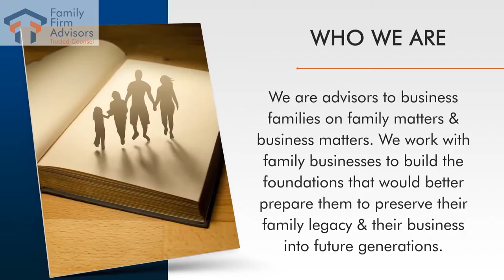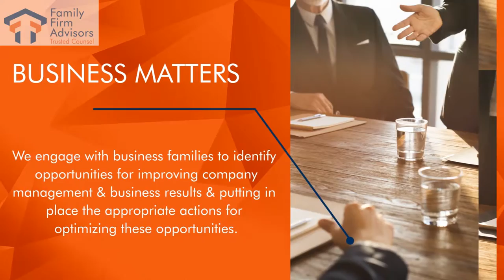Family Firm Advisors - Trusted Counsel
We are advisors to business families on matters of family, business and ownership. We work with family businesses to build the foundations that would better prepare them to preserve their family legacy and their business into future generations. We are dedicated to and focused on family business advising only. It is our main and only scope of work, not a secondary or a supporting service.

MISSION
To provide family businesses with high quality advisory services that meet their unique requirements and contribute to their success.
VALUES
Knowledge, Competence, Integrity and Discretion are the
guiding principles in the
work that we do.

VISION
To be trusted and reliable advisors to family businesses, providing them with high quality services that support their success.

EXPERTISE
We deploy our strong experience and knowledge to provide our clients with quality service and solutions that fit their specific requirements.